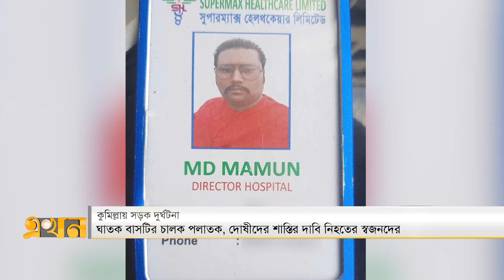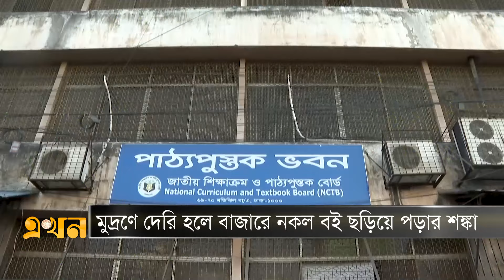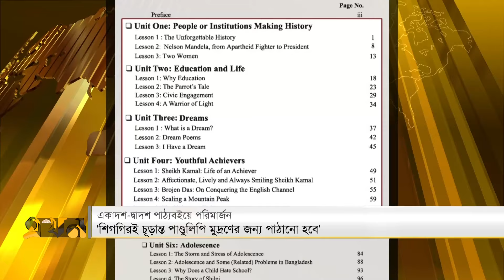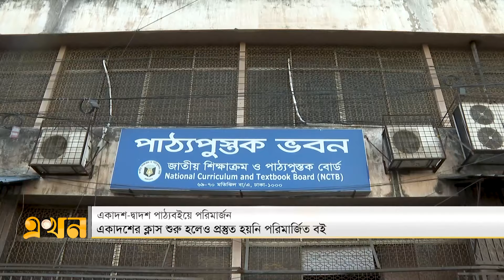এখন দুপুর | ৬ সেপ্টেম্বর ২০২৪ | News Bulletin | Ekhon Dupur | Ekhon TV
Our Office Address:
EKHON TV
City Park Lane
19 Hatkhola Road, Wari
Dhaka-1203
Bangladesh